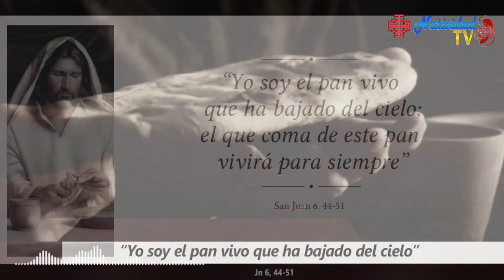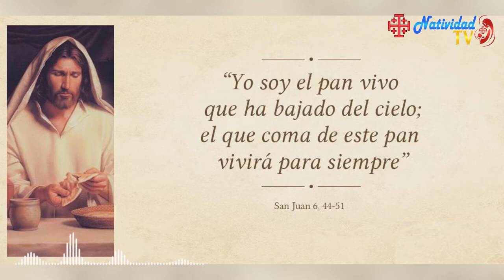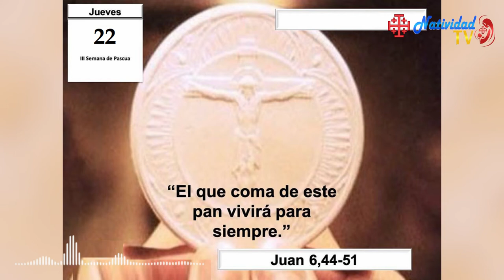EVANGELIO DE HOY (Jueves 22/4/2021) P. Juan Carlos Gómez Yánez